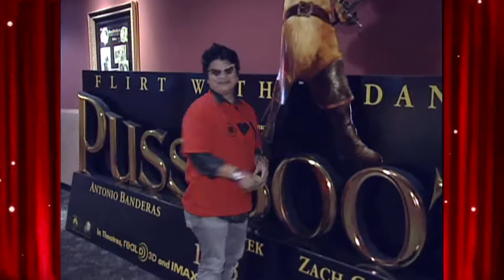"Puss in Boots" Movie Review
We fell in love with the character Puss in Boots when we first saw him in 2004's "Shrek 2."  The frisky feline, voiced by Antonio Banderas, nearly stole the show from Mike Myers (Shrek) and company.

Now, Puss is ready for his close-up and is getting his own feature film.  It's an origin movie explaining how Puss got his boots.  Well, the cat is finally out of the bag and I'm happy to report that the action adventure is fun, lively, and inventive.  It is indeed the cat's meow!

Long before he even met the loveable green ogre, Puss in Boots has already made a name for himself.  He's an outlaw and a notorious fighter, and he's wanted in his town of San Ricardo.

One night, Puss encounters a mysterious cat burglar who is really a cat named Kitty Softpaws (Salma Hayek).  Wearing a Catwoman-inspired costume, Kitty is tough and street smart.  Their first encounter is a duel of a dance fight and it was choreographed brilliantly.

Banderas and Hayek have always had palpable chemistry and you can feel it oozing on screen.  Whether Puss and Kitty are fighting, or falling in love, the actors make you believe in the genuine warmth the characters have for each other.

By now, Banderas and Puss in Boots are synonymous.  The actor has given the cat character so much depth that it's hard to imagine Puss in Boots without Banderas.  After so many years with the role, you expect Banderas to give a by-the-numbers performance.  But truth be told, the actor has never been more alive!

Zach Galifianakis ("The Hangover" films) is also one of the shining additions in the growing "Shrek"/"Puss in Boots" family.  He voices the role of Humpty Alexander Dumpty, a rotten egg who used to be Puss' best friend and confidante.

The adventure is centered on the mythical magic beans owned by the evil Mr. and Mrs. Jack and Jill (Voiced by Billy Bob Thornton and Amy Sedaris).  True to the fairy tale revisionism of the "Shrek" movies, Jack and Jill do not go up the hill to get a pail of water.  They are big, mean, and living a life of crime.

Another similarity with the "Shrek" movies is that "Puss in Boots" is acutely self-aware and therein lies its charm.  When Puss receives a pair of boots because of his heroism, he declares, "How strange it is to give cat boots!"

And because "Puss in Boots" is tailor-made for the little ones, the film comes with a message.  Loud and clear is the idea of finding your own self.  But the movie also has a message for cat owners who declaw their furry friends.  One of the characters is declawed which forces Puss to say, "cat people are crazy."

"Puss in Boots" is also visually dazzling in 3D!  I have never been a fan of the three-dimensional technology but this film takes advantage of its scope and vista.  The camera swoops in and out of a given scene thereby inviting the viewers to participate.  Watch for the dance fight, the chase on the rooftop, and the appearance of the beanstalk scenes.  You will be impressed.

"Puss in Boots" is a purrrfect film for the whole family.  Young kids will be delighted by our hero's adventures while grown-ups will laugh at the jokes.  Unlike the middle-of-the-road "Cars 2," "Puss in Boots" is very respectful of its audience.

If cats have nine lives, then this film is poised for eight more sequels.  Okay maybe not that many, but this cat sure has a lot more tales, or should we say tails, to tell.

RATING:  "PUSS IN BOOTS" GETS 3 ½ KISSES